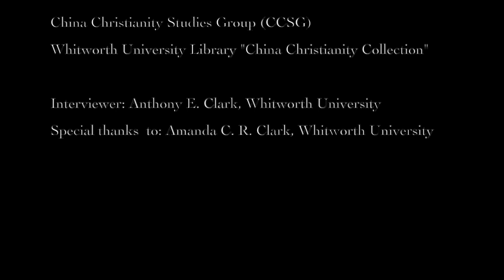Interview 1 - Dr. Wu Xiaoxin